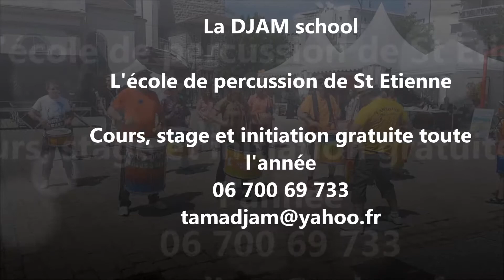samba reggae chavanelle mai 2017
La batucada de l'ecole de percussion du monde TAMADJAM